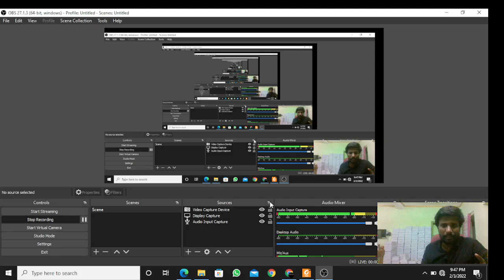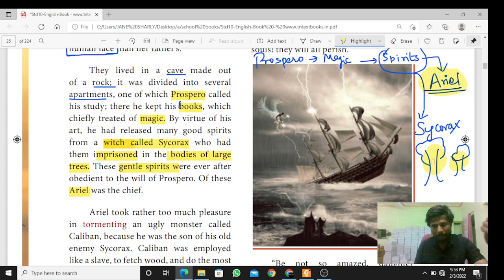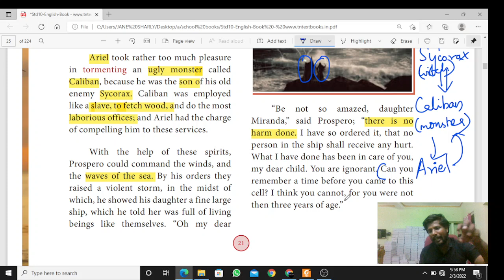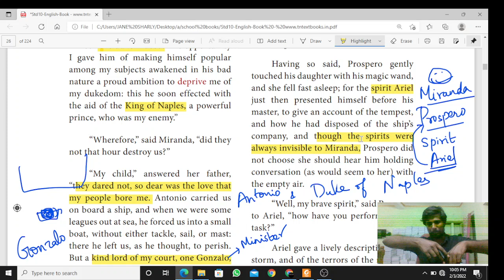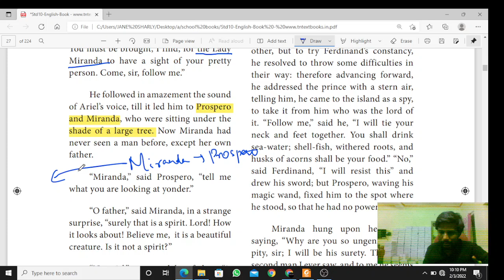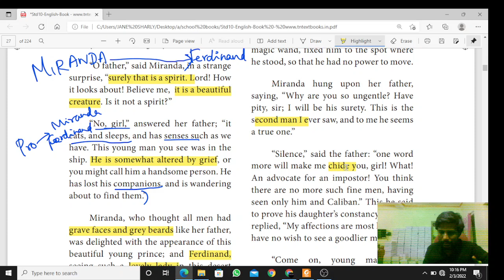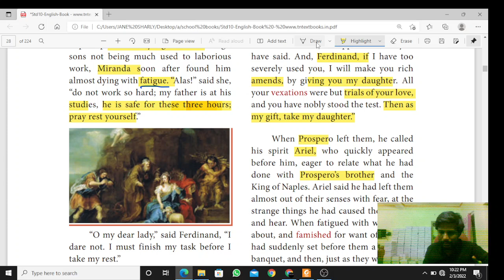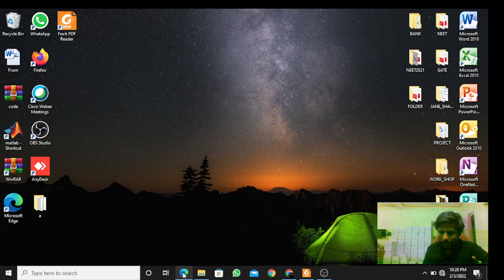TNPSC | General English | The Tempest | Abith | Suresh IAS Academy